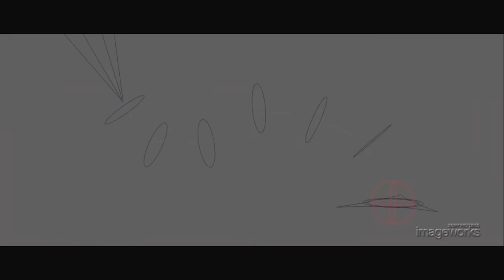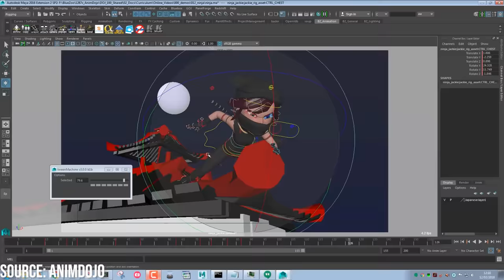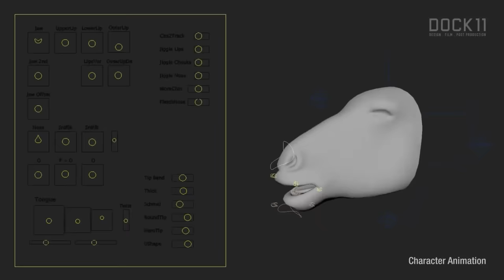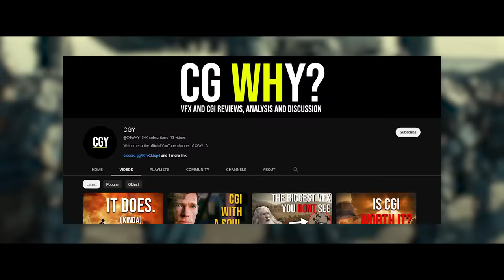How This Film Made The Most Unique Aliens in All of Cinema - Edge Of Tomorrow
The Mimics in the movie "Edge of Tomorrow" presented an intriguing design challenge. These creatures had to possess a level of menace that necessitated the repetition of time itself to defeat them, while also not being so invincible that they were beyond defeat.

To accomplish this, I believe the filmmakers capitalized on the concept of the unknown, transforming the Mimics into the most enigmatic extraterrestrial entities in cinematic history. Their movements, appearance, combat tactics, and even their sounds were deliberately crafted to be utterly unfamiliar. When a threat as formidable as the Mimics remains shrouded in mystery on all fronts, the act of confronting them repeatedly becomes the means of gradually uncovering their weaknesses.

In this video, we will delve into the methods employed by the filmmakers to make these creatures exceptionally distinctive and formidable. We'll also examine why other films often refrain from using a similar approach. Furthermore, we'll explore how this theme of the "power of the unknown" was skillfully integrated into the movie's narrative.

So, let's embark on an exploration of a film that may not have received widespread attention but still stands as one of the most inventive and captivating creations of the past decade!

TIMESTAMPS:
0:00 - Intro
1:12 - Design
5:30 - Movement
10:00 - Dirt!
10:58 - Closing Thought
11:25 - Outro

Follow me on any of these for more VFX Videos :)